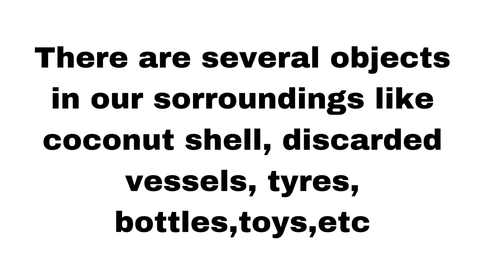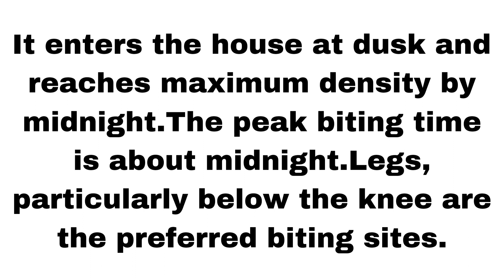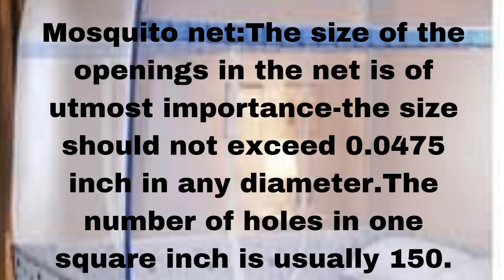DRY DAY FOR ERADICATING MOSQUITOES